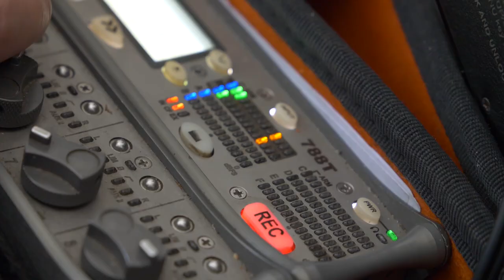Зад Кадър / Екипа на Доза Щастие